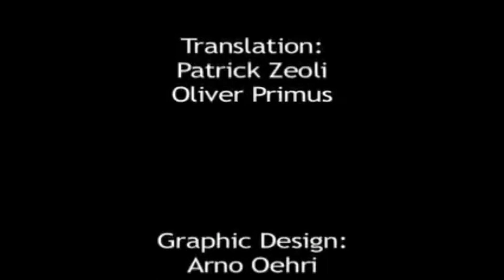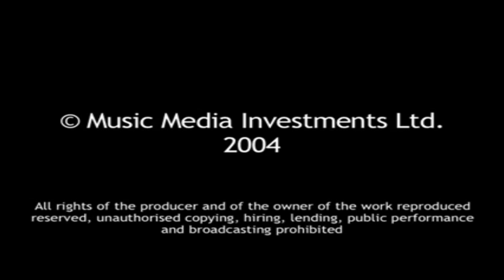A guitar lesson with Abel Carlevaro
Gran testimonio sobre el estupendo guitarrista, compositor y pedagógo uruguayo Abel Carlevaro. En este vídeo, Carlevaro toca y explica cinco de sus micro estudios y además da una clase magistral sobre la técnica de la guitarra clásica.